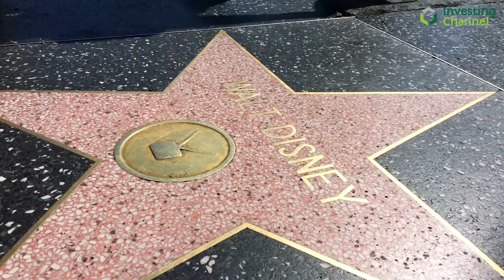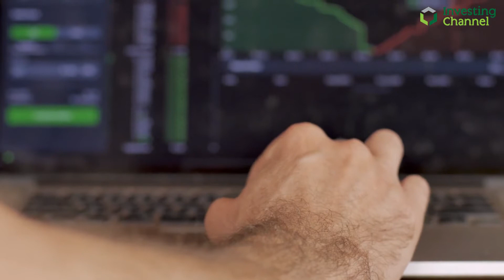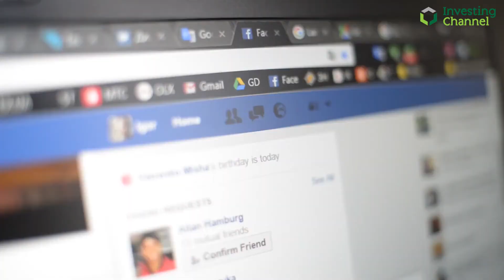Netflix and Microsoft - Q2 Earnings Revealed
Head of Markets, Richard Hunters, analyzes the second-quarter reporting season of Netflix and Microsoft.